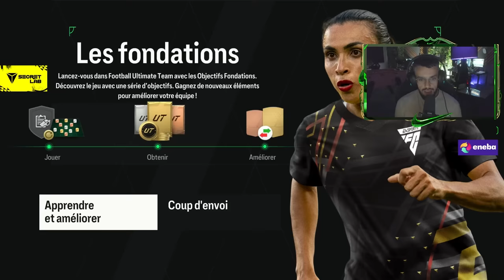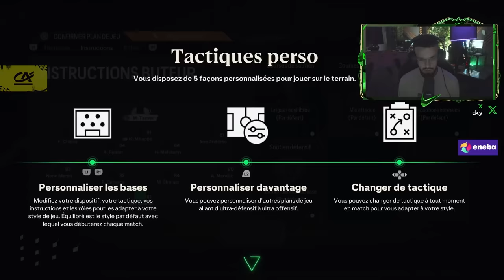MES DEBUTS SUR LE COMPTE A 0€ SUR FC24 & MES CONSEILS ! #1